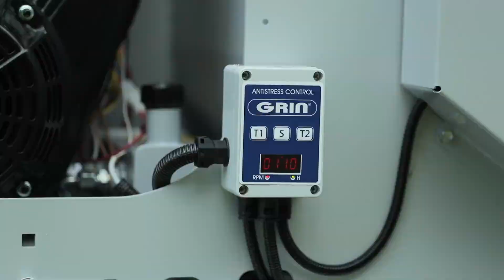De GRIN BIOCH120 hakselaar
De BIOCH-lijn telt 3 hoogwaardige hakselaars, voor de veeleisende particulier en professionals, voorzien van systeem dat snoeimateriaal in alle omstandigheden verhakselt, zonder concessies te doen aan een compacte en makkelijk te verplaatsen machine.

Voorzien van professionele Briggs & Stratton motoren met vermogen te over en gebruiksvriendelijke elektrische start voor moeiteloos gegarandeerd starten. Deze motoren zijn ook van startkoord voorzien, voor het geval dat dat nodig mocht zijn.

De verhakselkwaliteit wordt gewaarborgd door het GRIN verhakselsysteem en de producten zijn bedrijfszeker en duurzaam door de stalen constructie.
Door een aantal technische innovaties, een ergonomische studie en de optimale gewichtsverdeling, kunnen deze machines makkelijk in de tuin verplaatst worden of handig in auto of bus vervoerd worden.

Meer informatie, wij staan graag voor u klaar!